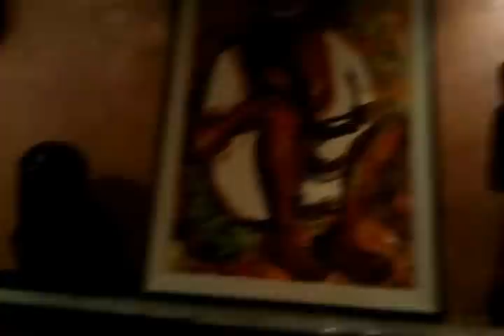Helen Caldicott: San Onofre & Nuclear Power Reality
Published on May 6, 2012 by rumorecurioso

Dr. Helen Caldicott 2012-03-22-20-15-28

Articles compiled by Dr. Helen Caldicott:
Fukushima Nuclear Plant at High Risk for Major Earthquake
Japan must say no to nuclear!